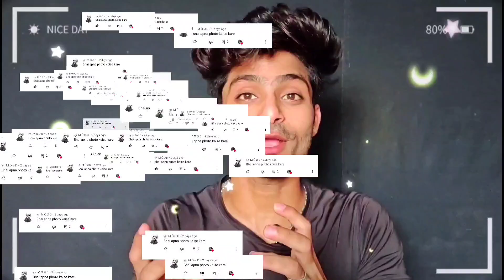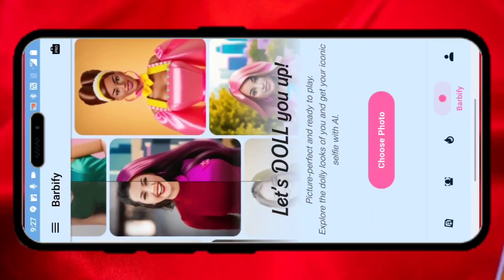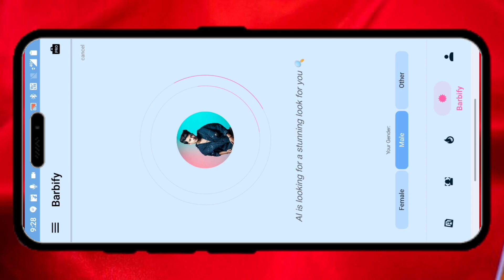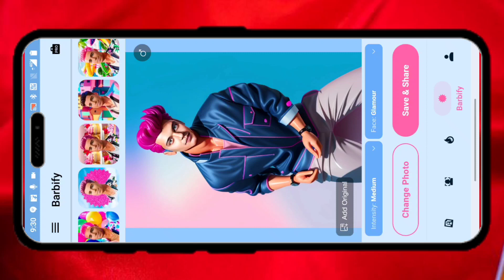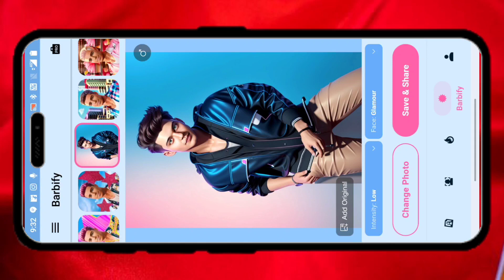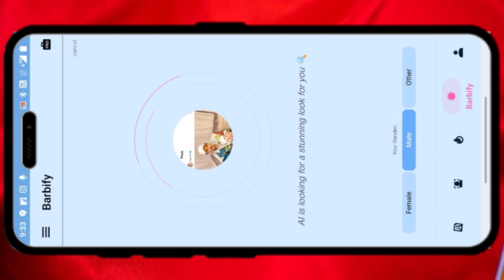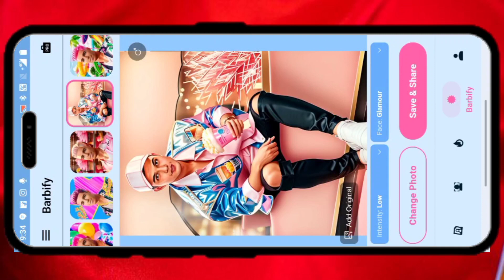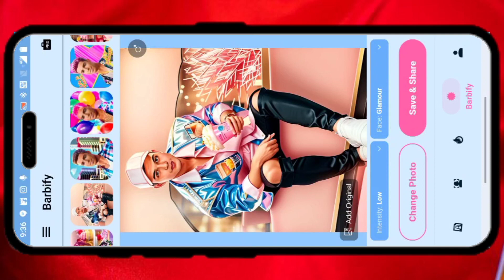How can I make my avatar|3d Photo editing| Midjourney|Stable Diffusion Tutorial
Aur Neche kuch khas video ki links ❤️hai bahut maze dar video jaldi dekho 👇 Ai k bare me sab kuch seekh jaoge ❤️🙏👇 Ai Avatar releted all videos 👇👇

1) ABOUT US 👇❤️

Shoaib X Technical ❤️👇

2). ABOUT VIDEO 👇❤️

Hyy dosto aaj iss video me aapko me batane wala hoon k kese aab sirf ek click me apne photo k ai Avatar bana sakte ho free me  video acchi lage to like zaroor karna❤️🙏❤️❤️

3) you tube se releted kuch khash vedeo ki link 👇
 ye poori playlist hai isme jo aapko acchi lage vedeo dekh sakte ho kafi jankari hasil hogi aapko ❤️❤️📌 zaroor dekhna

 (4 THIS VIDEO COVER FOLLOWING TOPIC
How do lImake my own Al avatar?
How do you make your own avatar on
Midjourney?
Is there any free Al avatar generator?
What is the best avatar Al maker?

(5  TAGS

Your queriesi
create 3d Avatar From Photo
3d ai Avatar Create Like Midjourney
vector art Edit in mobile
midjourney
midjourney ai subscription
midjourney ai
midjourney subscription
worth it
midjourney ai tutorial
midjourney tutorial
midjourney ai avatar
midjourney free unlimited
midjourney free
midjourney alternative free
how to create free avatar
how to create free avatar ai
how to create free avatar in lensa
how to create free avatar in roblox
how to make a free avatar in roblox
how to make a free avatar
boy
how to make a free avatar in toca
2022
how to make a free avatar on second
lifeQ ai avatar online
ai avatar generator
Q ai avatar generator from photo
ai avatar generator from text
Q ai avatar app
Q ai avatar video generator
Q ai avatar generator instagram
Q ai avatar lensa
Q ai avatar generator free
Q avatar ai
Q lensa ai
Q dawn ai
Q movio
Q lensa ai avatar
ai avatar apk
How toHow do lImake my own Al avatar?
Midjourney?

Note- NOTE: ALL THE IMAGES/PICTURES/Music \
Animation/Transaction/effects SHOWN

TIME STAMPS ⌛